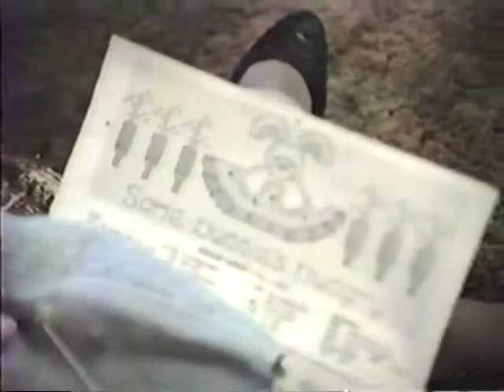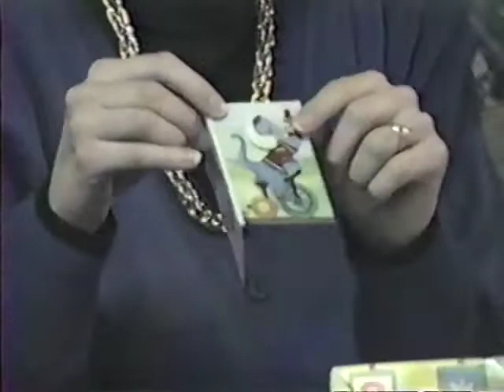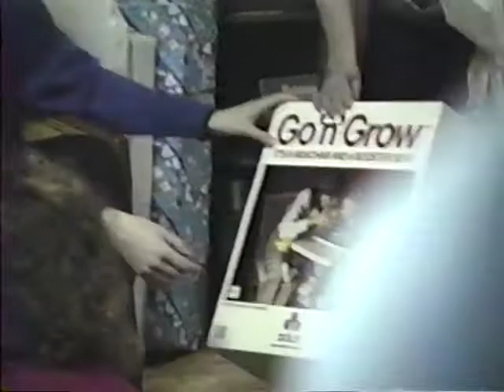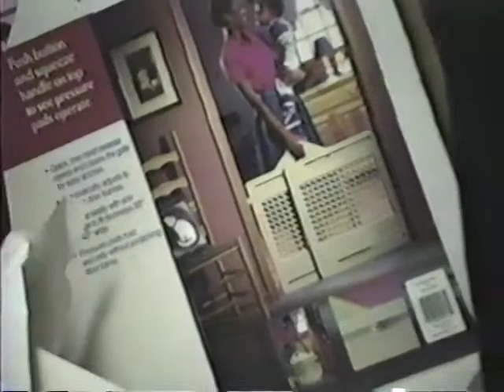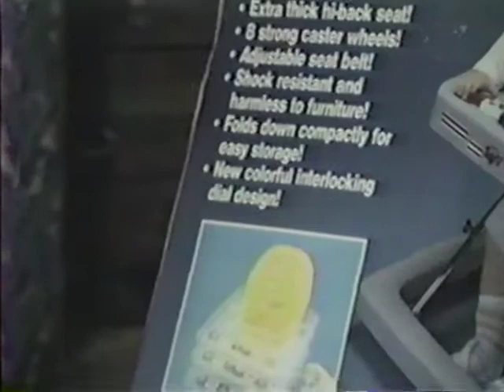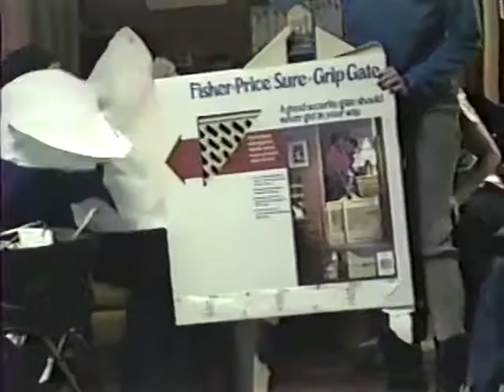1990-02-10 Matthew's Baby Shower at Mom Storey's